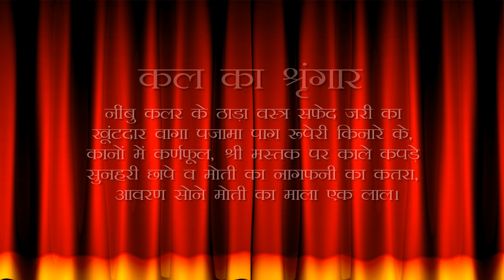Aaj Ka Darshan Kartik Krishna Navami 30 October 2021 - Shrinathji ke Darshan.